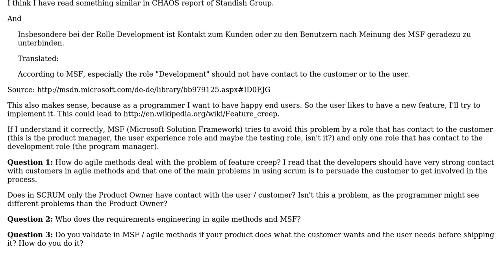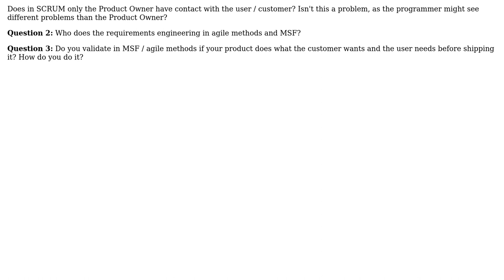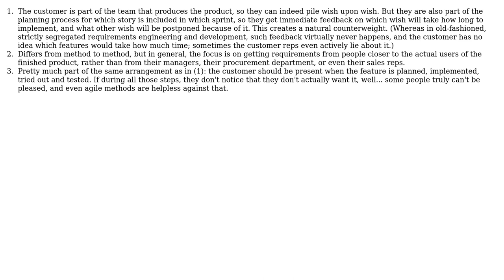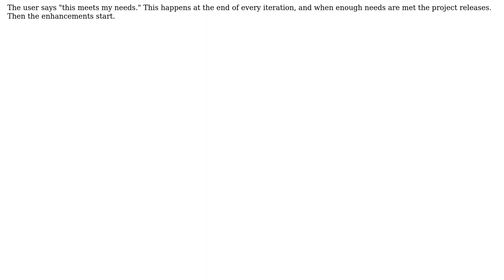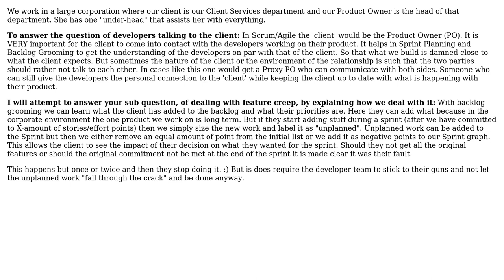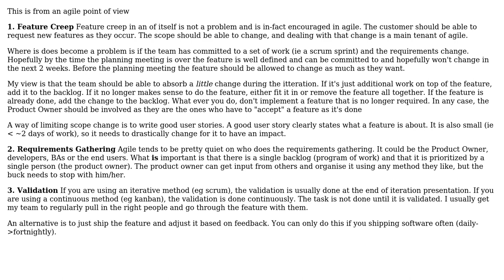Should programmers talk with customers / users according to MSF / agile methods? (5 Solutions!!)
Should programmers talk with customers / users according to MSF / agile methods?

With thanks & praise to God, and with thanks to the many people who have made this project possible! | Content (except music & images) licensed under CC BY-SA | Music | Images & others | With thanks to user Robert Wagner user Philipp user parsifal user Martin Thoma user Kilian Foth user David 'the bald ginger' and the Stack Exchange Network Trademarks are property of their respective owners. You are responsible for your own actions.